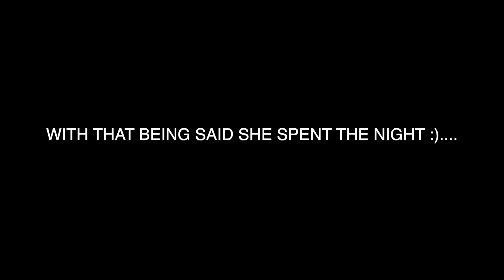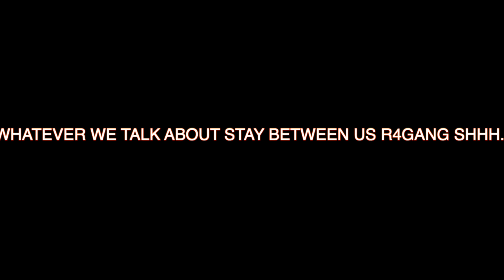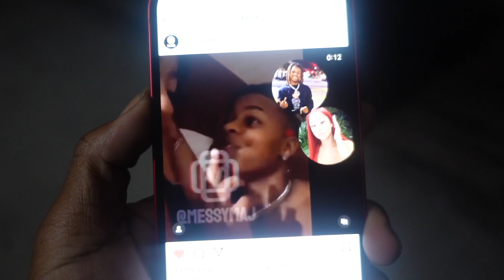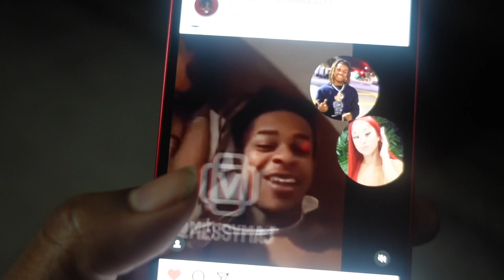I WENT IN FOR A “KISS” ON MY BESTFRIEND😘 AND THIS HAPPENED😳..*IT ACTUALLY WORKED😍💕**| vlogmas 🌲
I WENT IN FOR A KISS ON BELLA AND THIS HAPPENED IT ACTUALLY WORKED 🥳| DAY 1 OF VLOGMAS🌲